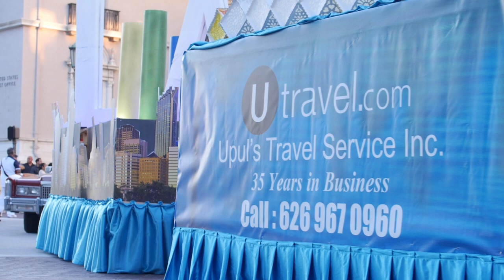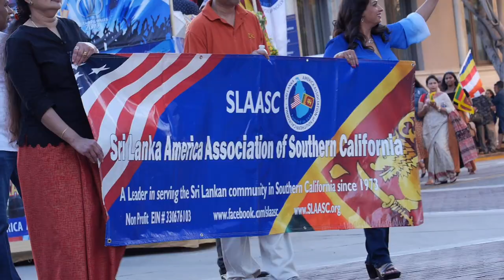Sri Lanka 2019 Parade “Pageant of Lanka”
The annual “Pageant of Lanka” a carefully orchestrated parade that depicts the 235 year old Esala Perahara in Sri Lanka. Magnificent theater elephants, dancers in colorful costumes & feathers, various varieties of drummers, whip crackers, flag bearers and Nilames make this parade entertaining.